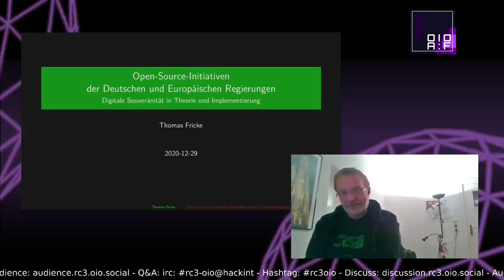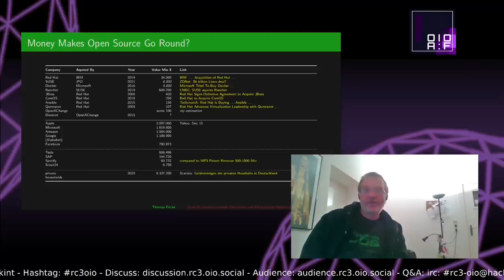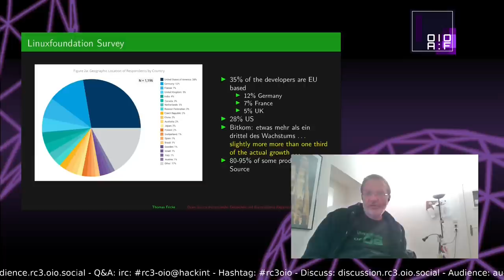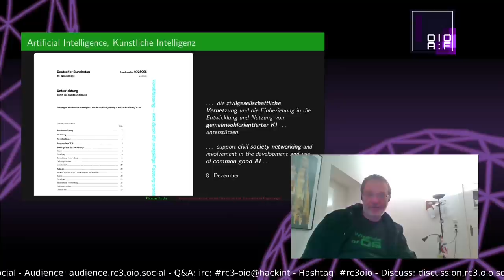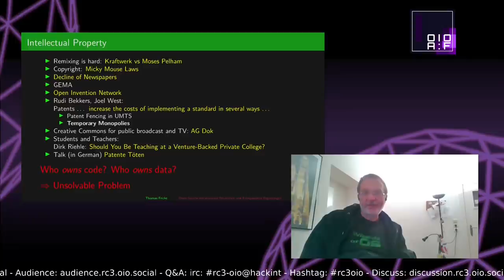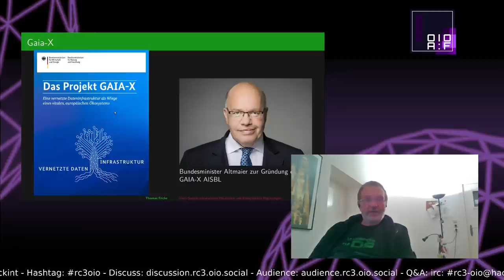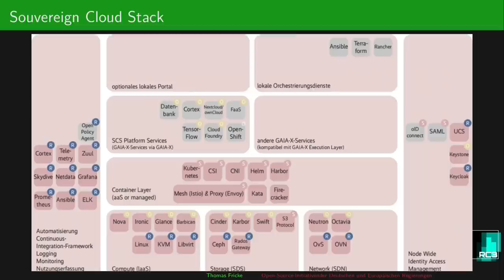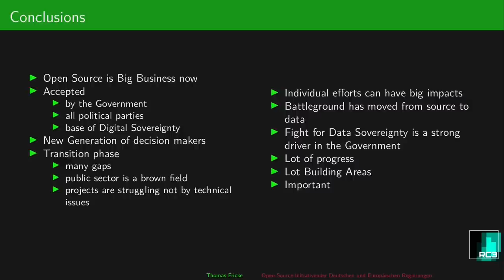rC3 - Open-Source-Initiativen der deutschen und europäischen Regierungen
Der Vortrag analysiert die aktuellen FOSS-Initiativen der Regierungen in Deutschland und der EU und gibt einen Überblick über die Motivationen und handelnden Personen.

Nach Jahren des Stillstands hat Deutschland seit Ende 2019 mehrere Initiativen zur Förderung von FOSS gestartet.
Gaia-X, die Corona-App, das Onlinezugangsgesetz und die elektronische Patientenakte fordern und forcieren Open Source in der öffentlichen Verwaltung und im Gesundheitswesen. Die Initiativen werden nicht nur Technologien, sondern auch Gesetze verändern, um "Public Money - Public Code" zu übernehmen.

Was ist schon da, was fehlt noch? Was sind die Beweggründe? Wer sind die Akteure? Welche Konflikte sind zu erwarten?

Thomas Fricke